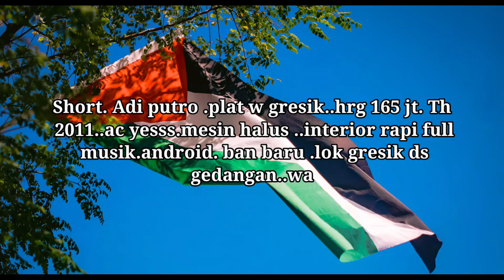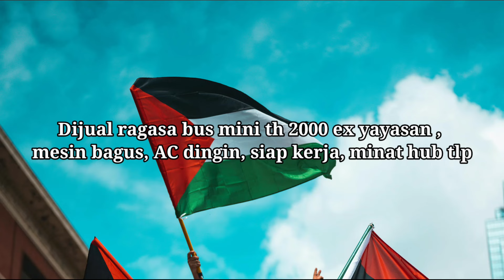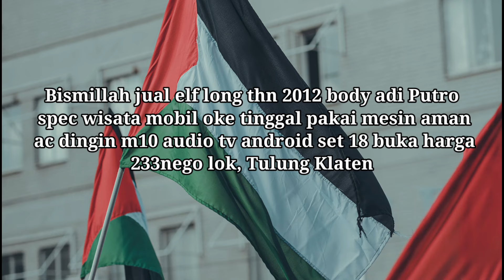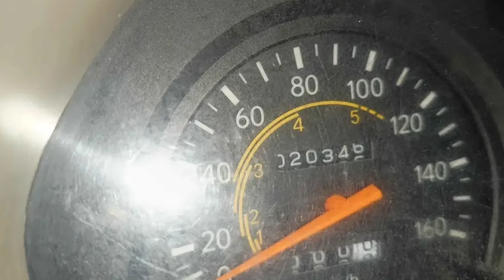Short adi putro 2011 INFORMASI HARGA ISUZU ELF SHORT DAN LONG dll